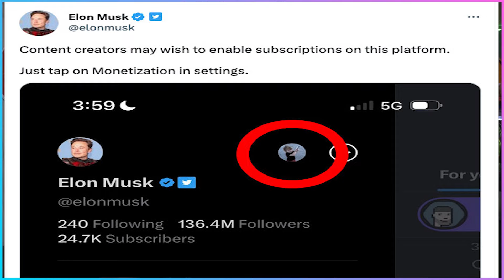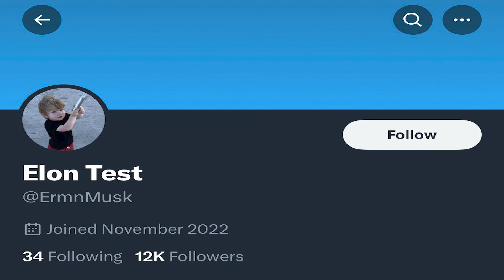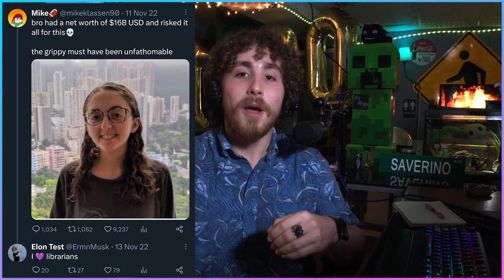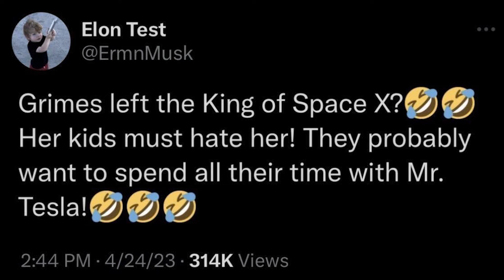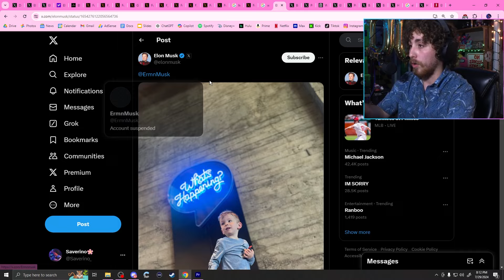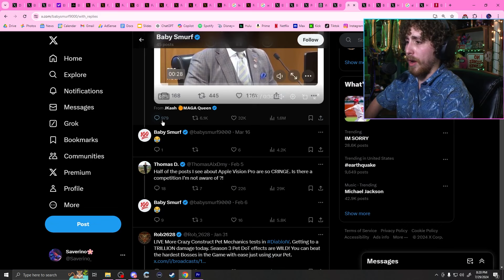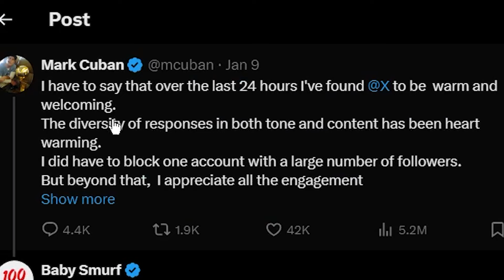Elon Musk was Roleplaying a 3 YEAR OLD on Twitter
I try to roleplay sometimes

Elon Musk seems to be suppressing content regarding him roleplaying a toddler on X.com (twidder). You know how I feel about that... Lets dig into this alt twitter account and see what mr musky is up to.